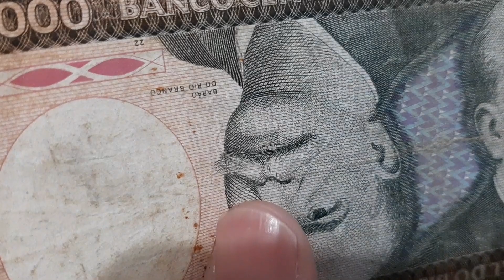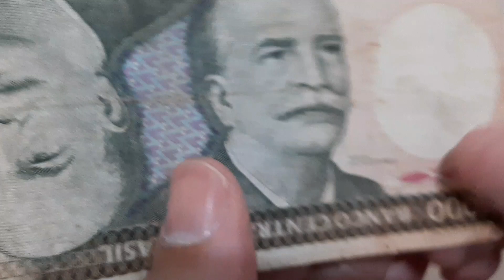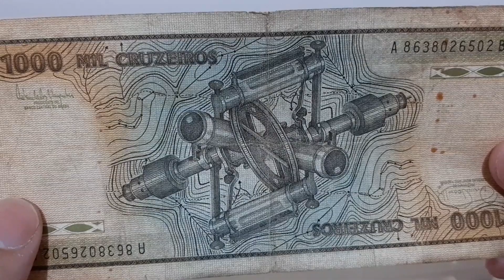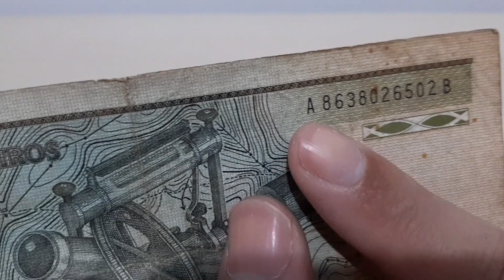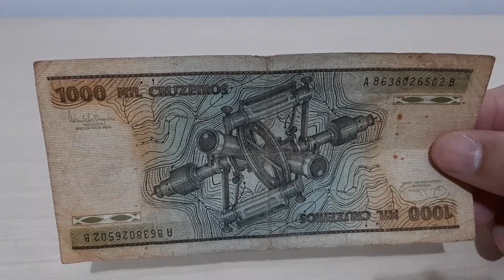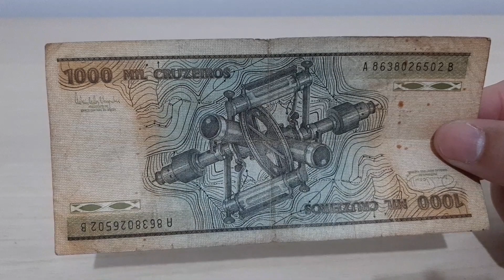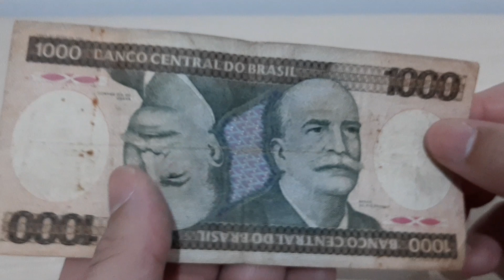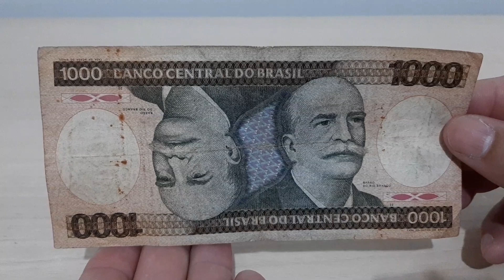CÉDULA DE 1000 CRUZEIROS - BARÃO DO RIO BRANCO - VALOR ATUALIZADO EM 2021